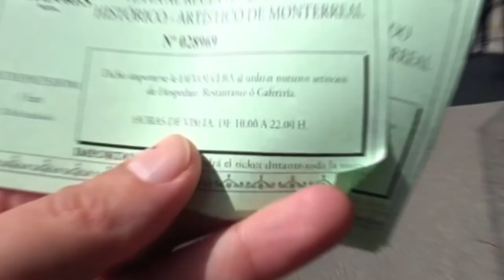🔍Segredos revelados:A história por trás do Monumento Encontro entre2mundos em Baiona,Espanha🇪🇸|EP145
🌍✨ Explorei Baiona e testemunhei o majestoso monumento "Encontro entre dois mundos". Fiquei maravilhado com a sua grandiosidade e simbolismo. A escultura de granito representa Galiza, América, emigração e retorno, ao redor de uma esfera que simboliza o mundo. Dentro dela, está a terra de 22 países ibero-americanos, depositada por seus embaixadores na inauguração. Uma experiência que une culturas e celebra nossa conexão global. 🗺️🔍

[💰] 00:00 ◀ Preço dos Bilhetes
[👣] 00:27 ◀ Início do Percurso a pé
[🌍] 06:23 ◀ Encontro entre dois mundos
[🏝️] 06:58 ◀ Ilhas
[🏰] 08:39 ◀ Fortaleza de Monterreal
[💥] 10:00 ◀ Canhões
[🏯] 11:09 ◀ Fortaleza